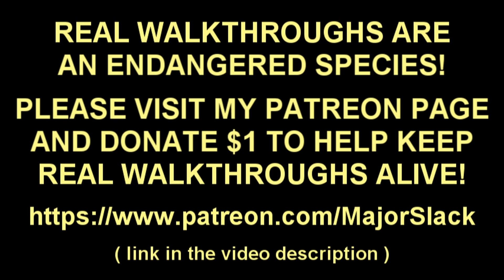Elden Ring Samurai Walkthrough Part 58 - Misbegotten Warrior / Crucible Knight Duo Boss Fight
Beat Elden Ring EASY with this Samurai walkthrough. No early OP build required. Smart gameplay & informative commentary.

Elden Ring is an action role-playing game and is the latest in the Dark Souls series, a gaming franchise noted for its high degree of difficulty. It was recently released by Bandai Namco Entertainment on Friday, February 25, 2022 for PC, PS4, PS5, Xbox One and Xbox Series X/S. Developed by From Software. It features both single-player and multiplayer modes.